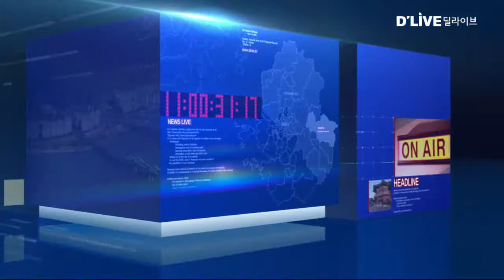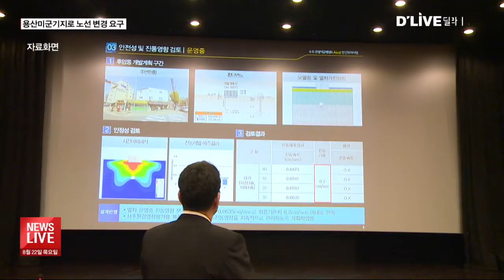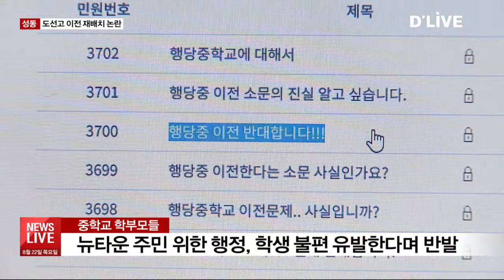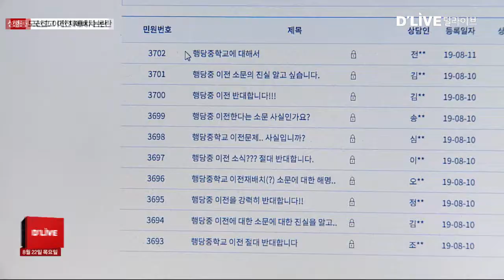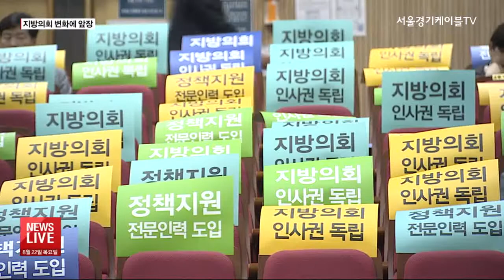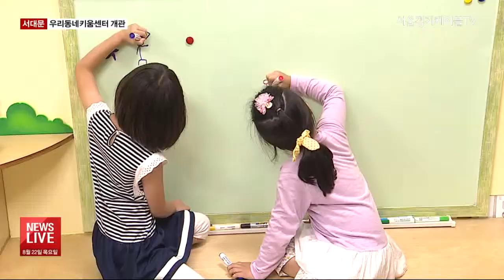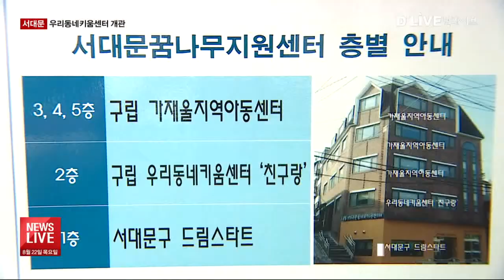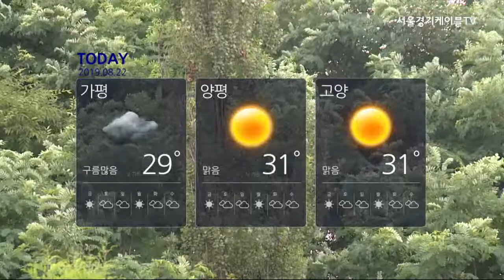2019.08.22_뉴스라이브(서울경기케이블TV뉴스)